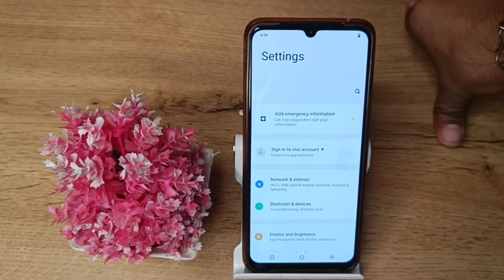How to on alow notifications soonzing mode in your phone in vivo y 90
How to  on alow notifications soonzing mode in your phone in vivo y 90how to stop notification in vivo y73 | how to turn off wireless emergency alert in vivo t1 | how to disable bubble notification in vivo y73 | how to stop notification sound in vivo y73 | how to turn off app notification in oneplus nord 2 | how to hide sensitive notification content in vivo y73 | how to stop notification vibration in vivo y73 | how to stop data notification in vivo y73 | how to set alarm in vivo | how to hide lock screen notifications in vivo y73